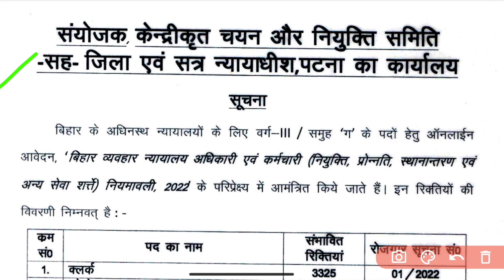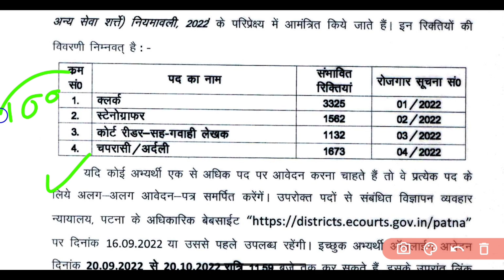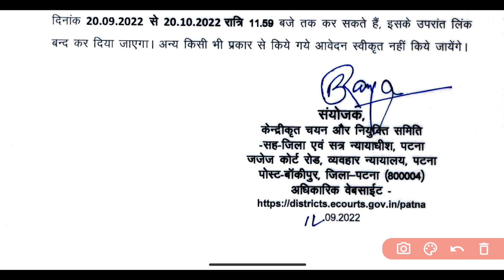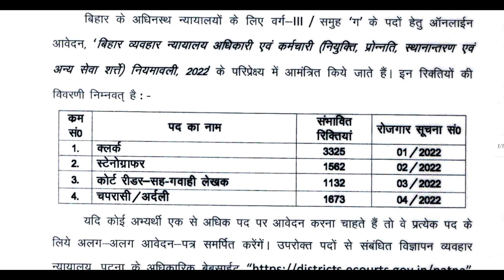BUMPER VACANCY || PATNA COURT || STENO || CLERK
नई भर्ती नया मौका || Patna court से आ चुकी है  Steno,  clerk और कई सारी वेकेंसी ||

इस वीडियो में आपको वेकेंसी के बारे में सारी जानकारी दी गई है ||

वीडियो पसंद आए तो लाइक ज़रूर करें।।

IMPORTANT_VIDEO_LINKS

 किसी भी Query के लिए telegram के ग्रुप से जुड़ सकते हैं👇
@life_steno group

@life_steno Channel

अन्य Candidates के साथ Discussion व किसी भी प्रकार के Pdf के लिए ज्वॉइन करें

(Because it's FREE and I get motivated to work more for you)